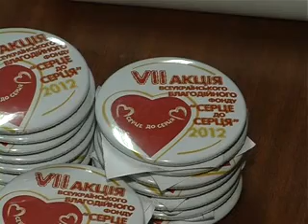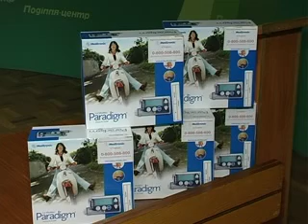Порбок Помпи інсулін